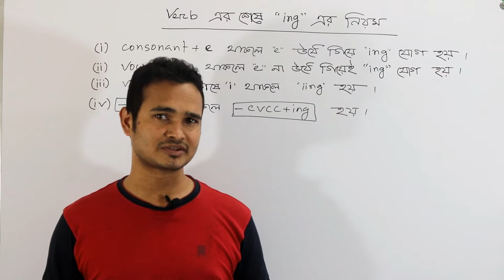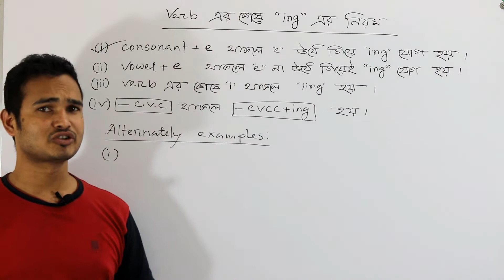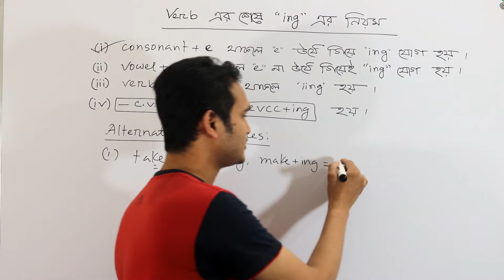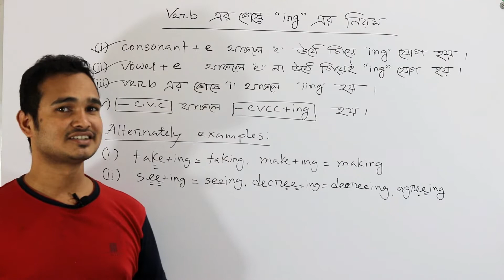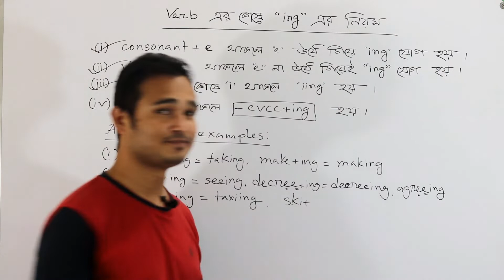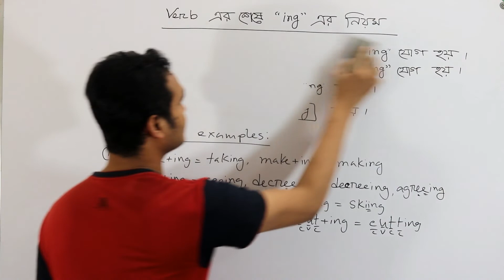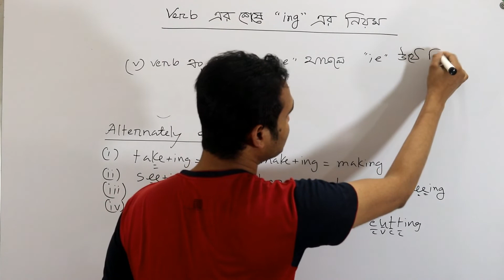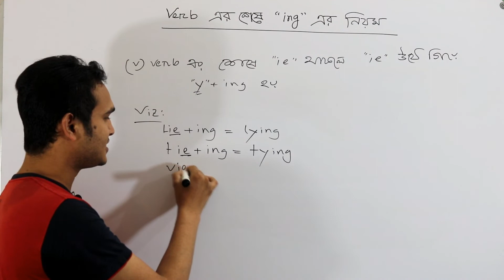Rules of adding "... ing" after a verb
Founder of,
ENGLISH CENTER

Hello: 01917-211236